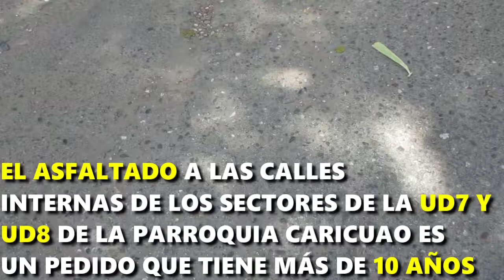Vecinos de Ruíz Pineda piden asfaltado de sus calles internas